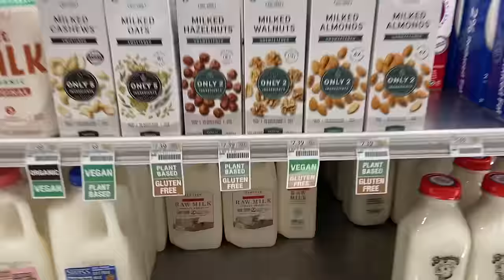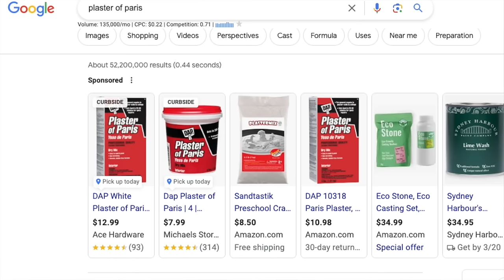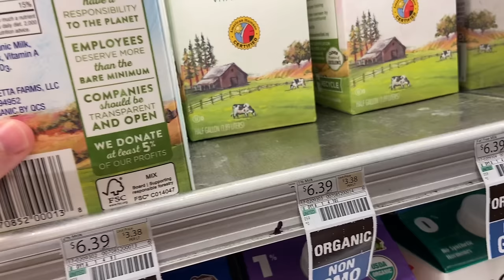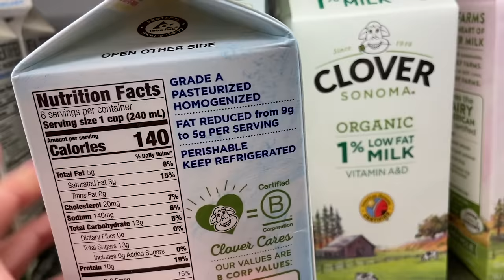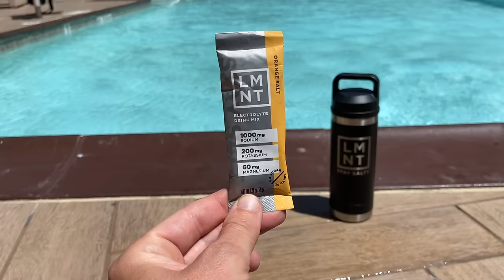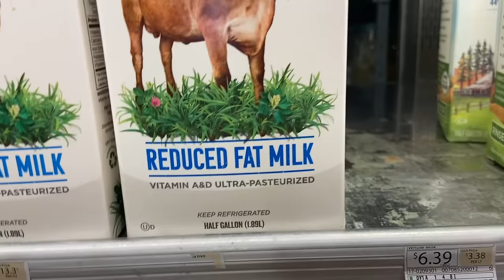What the heck is going on with everyone’s RAW MILK obsession?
Today I'm sharing the details on raw milk. Potential benefits and is it safe?

Chapters:
0:00 Intro
0:34 Is it safe?
4:23 Sponsor
5:46 Nutrition
7:43 Should you use it?